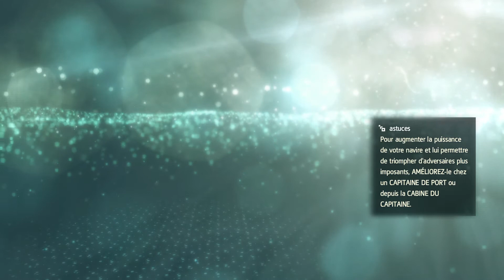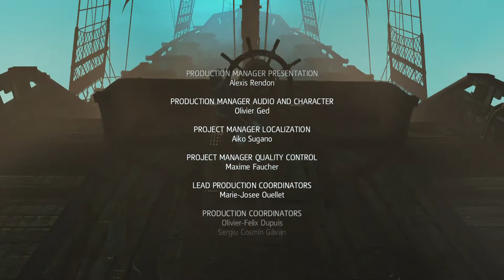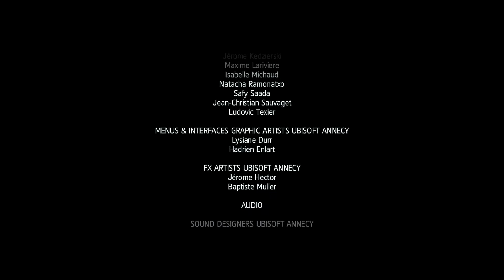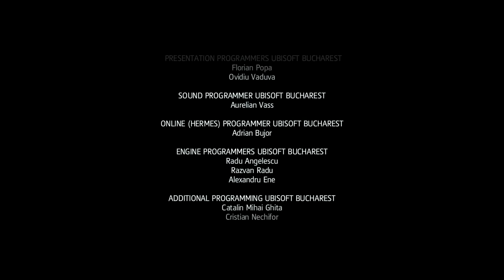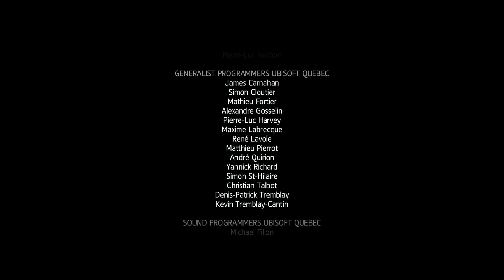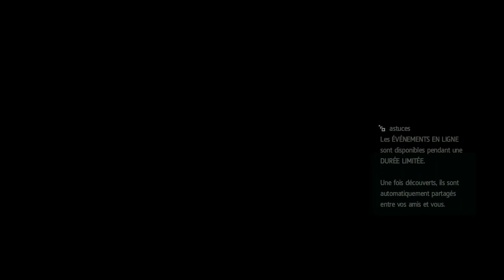Assassin's Creed 4 Black Flag : épisode 29 et fin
Nous y voici enfin, à cet épisode final d'Assassin's Creed IV ! Final en toute beauté et révélations de dernière minute sont aux rendez-vous !
J'espère que vous aurez pris plaisir à suivre cette aventure en ma compagnie ;)